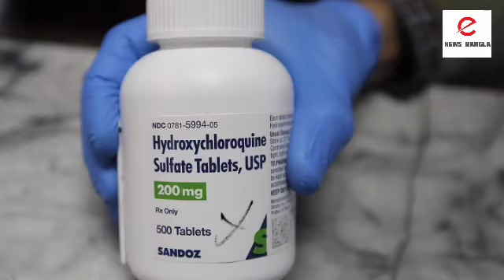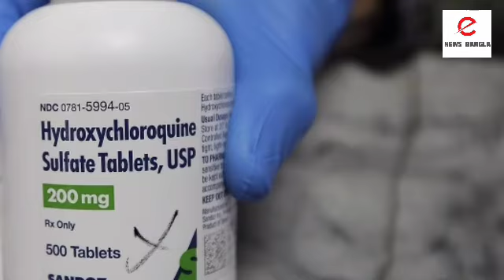অ্যান্টিবডির আয়ু মাত্র তিনমাস!